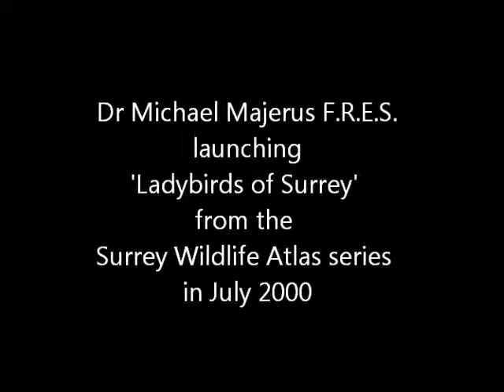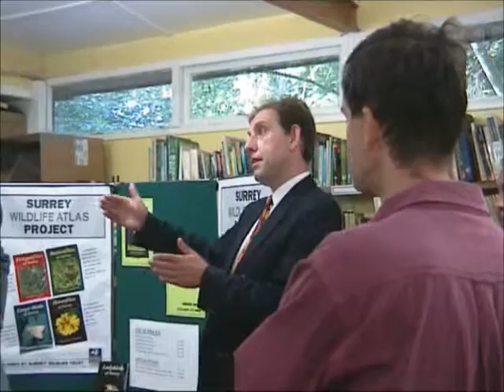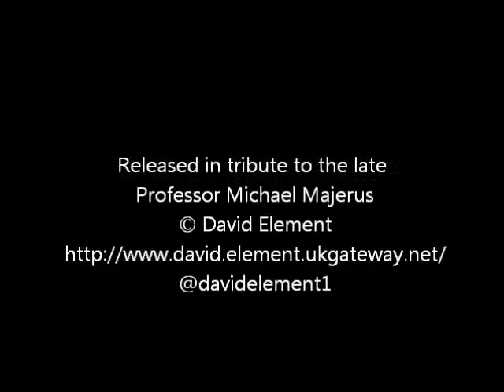Dr Michael Majerus launching Ladybirds of Surrey at Nower Wood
When Roger D Hawkins' 'Ladybirds of Surrey' (the fourth book in a highly regarded series of wildlife atlases) was published by the Surrey Wildlife Trust at Nower Wood in 2000 the eminent entomologist Dr (later Professor) Michael Majerus was invited by Alistair Kirk to give a short speech to launch the book as he was the acknowledged expert in the academic study of the biology of these insects.  Alistair has reminded me that this event was held at Nower Wood and not at Juniper Hall as erroneously indicated in the title! As will be evident from the content of this film the talk that he gave was highly entertaining and engaging - and very much a nod to 'citizen science' as it is now described.  Sadly he died prematurely in 2009 and I would like to think that this delightful lecture might be shared in tribute to his enthusiastic and infectious contribution to science.  Mike was the author of 'Ladybirds', No. 81 of the Collins New Naturalist series and he was in the process of updating and revising this book at the time of his death. The product of this work has recently been edited by his colleagues Professor Helen Roy and Dr Peter Brown, joint organisers of the UK Ladybird Survey and published as 'A Natural History of Ladybird Beetles' Cambridge University Press, ISBN 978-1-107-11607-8 (hardback), 2016:
Mike's wife Christina Poole Majerus has kindly consented to this film being shown in the public domain and I am also grateful to Prof Helen Roy for putting me in contact with her. The very beginning of the talk was not recorded and at the end of the film Roger Hawkins may be seen giving a short response.  There are fleeting glimpses of several other well-known entomologists in this film.